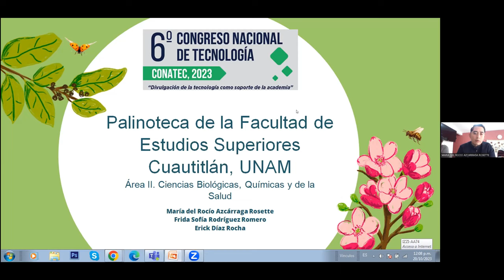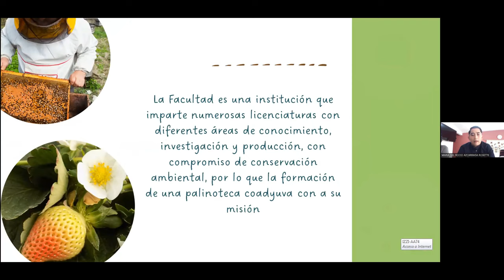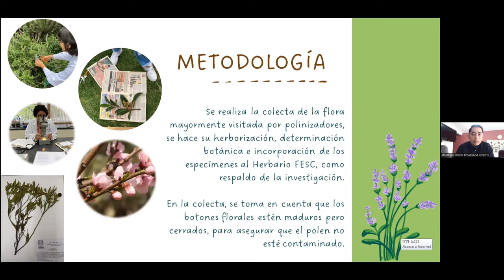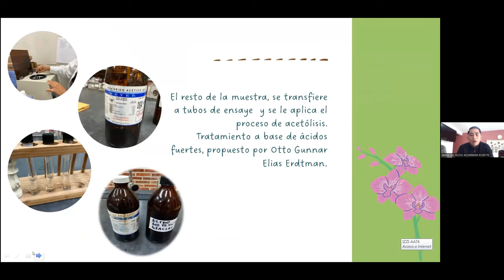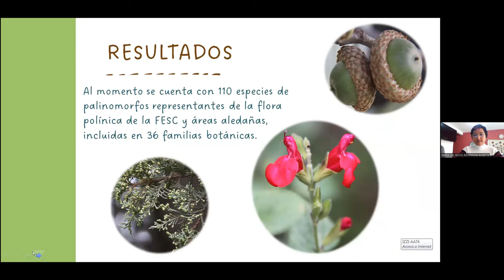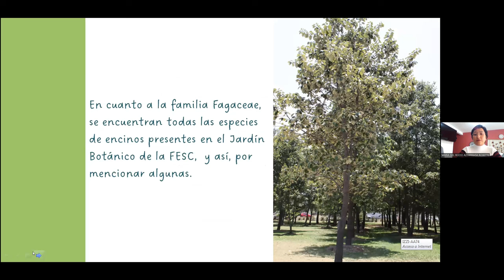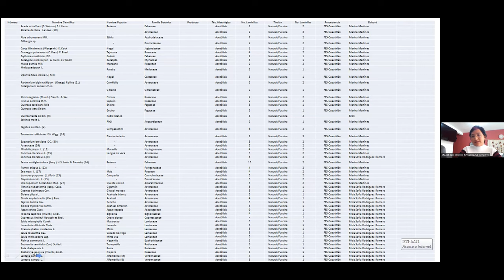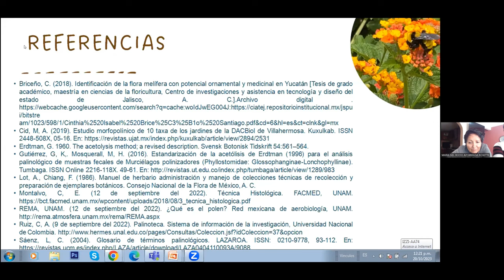Palinoteca de la Facultad de Estudios Superiores Cuautitlán, UNAM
Autores: María del Rocío Azcárraga-Rosette, Frida Sofia Rodríguez-Romero y Erick Díaz-Rocha

FORMA SUGERIDA DE CITAR:
Azcárraga-Rosette, M. R., Rodríguez-Romero, F. S., y Díaz-Rocha, E. (2023). Palinoteca de la Facultad de Estudios Superiores Cuautitlán, UNAM. 6º Congreso Nacional de Tecnología (CONATEC 2023). Facultad de Estudios Superiores Cuautitlán. UNAM.